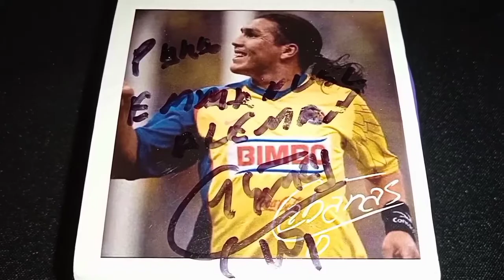Reloj autografiado por Salvador Cabañas